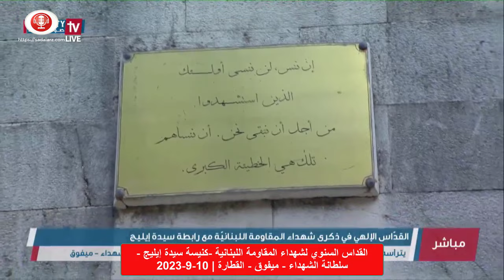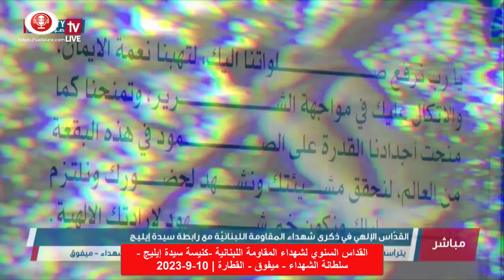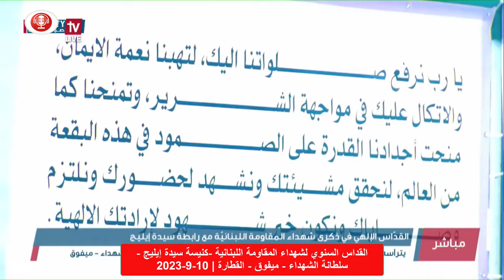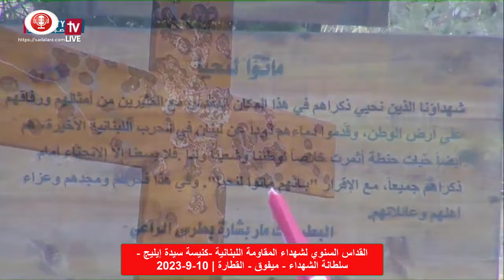القداس السنوي لراحة أنفس شهداء المقاومة اللبنانية - كنيسة سيدة إيليج - ميفوق-القطارة | 10-9-2023